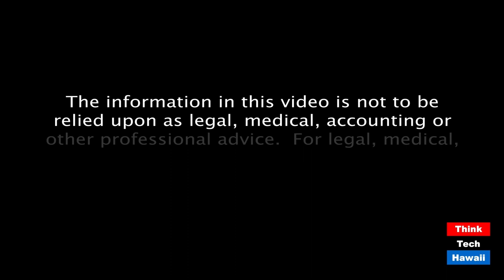What's Happening in LA and NYC! (Law Across The Sea)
With Jerry Libby in LA & Ken Stuart in NYC.  The host for this episode is Mark Shklov.  The guests for this episode are Gerold W. Libby and Kenneth J. Stuart.

We discuss current events and reactions to these unprecedented times in Los Angeles and New York City, from the personal and professional perspectives of experienced attorneys in both cities.